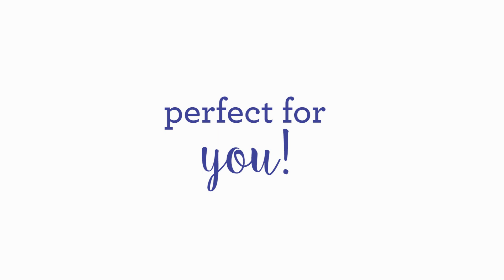ScannCut is Perfect for Artists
Join the maker revolution now with ScanNCut! Scan your original handwriting and designs, frame it and cut it to use in your artworks. Only ScanNCut makes it easy to create your own art.